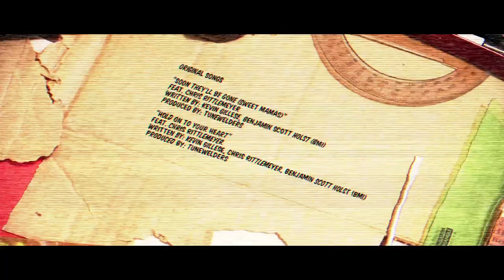Hart of America - Episode Ten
Hart of America – Episode 10

Warning: NSFW

Amber Nash (Pam on FX's Archer) stars in the series, Hart of America. The series features a web of ridiculous stories (cops, killers, teen sex, and bigfoot) that mingle together to form a hilarious and epic conclusion, all set against the backdrop of a state park.

Thank you so much for checking out our crazy little project! If you enjoyed Hart of America, the best thing you can do for us is to share it with somebody. It doesn't matter if you're using Twitter, Facebook, Reddit, or you're going analogue and just using your mouth to talk it up, it all helps us so much. We hope you had as much fun watching as we had making this series.

- Love, Amber, Arlen & Kevin.

A production of DGTV

CREDITS

CREW
Executive Producer   Kevin Gillese
Producers    Megan Gane
     Amber Nash
     Lara Smith
     Tom Rittenhouse
Written by    Kevin Gillese
     Arlen Konopaki
Director    Arlen Konopaki
Assistant Director   Megan Gane

Director of Photography  Zack Shamberg
Assistant Camera    Ines Michelena
Second Assistant Camera  Natasia Humphries
     Landon Kovalick

Gaffer/Key Grip   Conan Joshua Santamaria
Best Boy Grip/Electric  Garrett Detrixhe
Electrician/Grip   Adam Pinney

Sound Recordist   Sean Paulsen
Sound Assistant/Boom Op  Michael Edwards

Art Director    Raymond Carr
Properties Designer   Alexander Verner
Set Dresser    Lee Duh
Art Production Assistant  Germaine Rigg
Properties Production Assistant Kelly Dempsey

Costume Designer   Zoe Adberg
     Liz Singleton

Hair and Makeup Dept Head Katie Ballard
Hair/Makeup Assistant  Kristean Paerels
     Jessica Craig
Special FX Fabrication/Makeup Chris Brown

Weapons Consultant  Jason Spruill
Dance Choreography   Amanda Thompson

Production Assistant  Sarah Ackerman
     Nora Lonergan
     Grace Madden
     Zach Wright

Editor     Arlen Konopaki
Color Correction   Zack Shamberg
Digital Effects   Mat Schuurman
Titles and Graphics   Adam Pinney
Score     Sean Paulsen
Sound Design   Patrick Burgess

CAST
Starring  Amber Nash

   Rickey Boynton
   Karen Cassady
   George Faughnan
   Perry Frost
   Kevin Gillese
   Matt Horgan
   Khari Hunt
   Mark Kendall
   Ronnie Johnson-Lopez
   Megan Leahy
   Mark Meer
   Colin Mochrie
   Tara Ochs
   Mira Silverman
   Clint Sowell
   Matt Stanton
   Amanda Thompson
   William Tokarsky
   Fred Willard
   Lucky Yates

SPECIAL THANKS
Boneblack BBQ
Mike LaSage
Angel Tuttle
King of Pops
Camp Twin Lakes
Adam & Shannon Nowlan
Alex Orr
Fakewood Wallpaper
Shudder Studios
Commander, LLC
Andrew Donoho
Tunewelders
Andy Diamond
Mike Hillman
Zach Williams
Josh Savage
Jamie Warde
Melisa DuBois
Jon Carr
Chris Downs
Zombie Cat Productions
Ninja Puppet Productions

ORIGINAL SONGS
"Soon They'll Be Gone (Sweet MaMas)"
feat. Chris Rittelmeyer
Written by: Kevin Gillese, Benjamin Scott Holst (BMI)
Produced by: Tunewelders

"Hold on to Your Heart"
feat. Chris Rittelmeyer
Written by: Kevin Gillese, Chris Rittelmeyer, Benjamin Scott Holst (BMI)
Produced by: Tunewelders

City of Atlanta Office of Cultural Affairs

The Community Foundation for Greater Atlanta

Fulton County Arts Council

Georgia Council for the Arts and the National Endowment for the Arts

MailChimp

Metropolitan Atlanta Arts Fund

Turner Voices